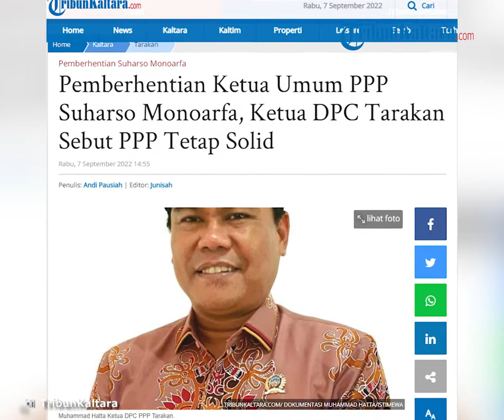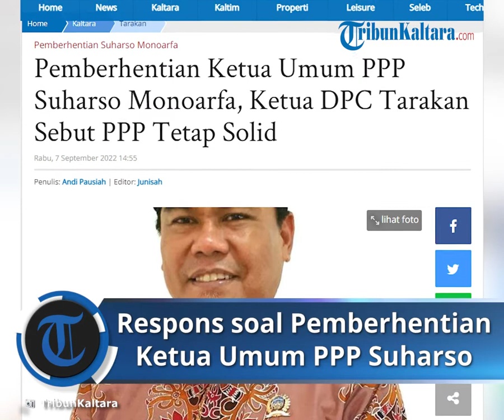Pemberhentian Ketua Umum PPP Suharso Monoarfa, Ketua DPC Tarakan Sebut PPP Tetap Solid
TRIBUN-VIDEO.COM, TARAKAN –Pemberhentian Ketua Umum Partai Persatuan Pembangunan (PPP), Suharso Monoarfa sudah didengar hingga tingkat Ketua DPC di daerah, termasuk DPC PPP Kota Tarakan.

Meski Suharso Monoarfa diberhentikan dari jabatan Ketua Umum PPP oleh Majelis Kehormatan PPP, kaden dan pengurus di tingkat DPC, di antaranya DPC PPP Tarakan tetap solid mendukung siapa yang ditunjuk resmi dari pusat.

Muhammad Hatta, Ketua DPC PPP Tarakan mengatakan, terkait pemberhentian Ketua Umum Suharso Monoarta dalam Mukernas di Serang,Banten kemarin, ia membenarkan ada penyampaian pemberhentian dari Majelis Syariah.

Akan tetapi apapun itu lanjut Muhammad Hatta, ini adalah kejadian yang terjadi di tingkat pusat dan di pihaknya di DPC Tarakan tidak ikut menghadiri.

“Sebenarnya yang menghadiri itu dari DPW pengurus wilayah ketua dan sekretarisnya. Kami di DPC belum ada penyampaian secara resmi melalui DPW, karena DPW tentu dari pusat

. Sekalipun kemarin memang ada tapi tidak resmi,” ungkapnya melalui sambungan telepon selulernya karena saat ini ia sedang berada di Jakarta mengikuti workshop.

Bahkan dalam kegiatan workshop kemarin, masih dihadiri Ketua Umum PPP Suharso.

“Beliau kemarin menghadiri, saya kira ada di pemberitaan itu. Dan menyampaikan bahwa saya masih resmi sebagai Ketua Umum PPP.

Namun sekali lagi terkait ini saya dari DPC tidak bisa banyak berbicara persoalan ini karena bukan ranah kita. Kami di daerah siapapun yang diakui pemerintah, maka kami di situ.

Kami di daerah tetap solid, siapapun ketuanya,” urainya.

Ia melanjutkan persoalan ini masih berproses dan ia meminta di daerah termasuk jajarannya membiarkan mengalir karena ini menjadi urusan di pusat.

“Persoalan ada riak-riak seperti ini dalam partai memang saya kira sudah beberapa kali kejadian seperti ini. Tapi kami insyaAllah kami di daerah tetap solid,” jelasnya.

Kemudian lanjutnya, penunjukan Mardiono sebagai orang yang menggantikan Suharso lanjutnya sekali lagi pihaknya juga sama-sama kader dari PPP.

“Jadi siapapun dia diakui negara, karena ini masih proses, kalaupun sekarang Pak Suharso mengatakan beliau adalah ketua umum, saya kira sah-sah saja karena beliau masih terdaftar di Kemenkumham.

Sementara prosesnya Pak Mardiono, masih dalam proses. Pada intinya siapapun yang diakui negara, itu yang akan diikuti dan didukung,” tegasnya.

Dalam hal ini pihaknya sekali lagi menegaskan ia dalam posisi tidak ingin berpihak kepada Suharso maupun Mardiono.

“Yang pasti siapapun itu ditunjuk resmi pusat. Kami di daerah tetap solid,” paparnya.

Ia melanjutkan dengan pengumuman yang disampaikan majelis kemarin saat Mukernas, jika dikaitkan dengan potensi perepcahan kubu di daerah, Muhammad Hatta mengharapkan tidak ada kejadian seperti itu.

“Kalau dari beberapa informasi kami bincang-bincang dengan teman-teman, tidak ada apa-apa tidak ada masalah. Sekali lagi kami semua satu suara siapapun yang diakui pemerintah.

Kalaupun ada riak-riak nantinya ke daerah, saya kira kita tidak tahu. Tapi khusus di Tarakan kami tetap solid,” ucap pria yang juga saat ini menjabat sebagai Anggota Komisi II DPRD Provinsi Kaltara.

Artinya siapapun yang ditunjuk resmi sebagai ketum, pihaknya siap mendukung PPP. Adapun ia menambahkan, hari ini sendiri adalah hari terakhir kegiatan workshop usai dihadiri Suharso, Ketum yang diberhentikan Majelis Kehormatan PPP.

“Jadi kemarin acara sampai hari ini membahas penguatan teman-teman dewan bagaimana bekerja sama dengan pemerintah, ada Menteri pariwisata juga dan ini silaturahmi karena ini seluruh dewan seluruh Indonesia Dewan PPP karena dilaksanakan Fraksi PPP se-Indonesia,” pungkasnya.

Penulis: Andi Pausiah

Artikel ini telah tayang di TribunKaltara.com dengan judul Pemberhentian Ketua Umum PPP Suharso Monoarfa, Ketua DPC Tarakan Sebut PPP Tetap Solid,
Penulis: Andi Pausiah | Editor: Junisah